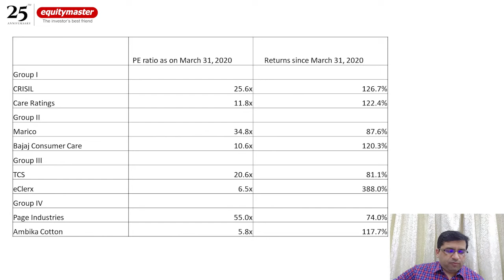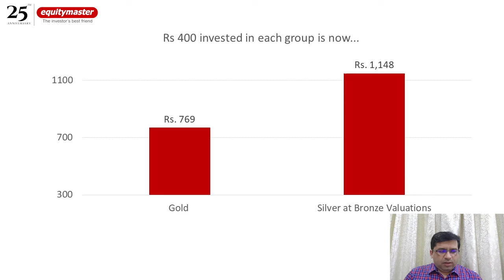CRISIL v/s CARE Ratings: An Interesting Comparison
REVEALED: How to Potentially Double Your Income Without Doubling Your Work Hours

Rahul Shah on whether buying a fair business at good price worked in the case of CARE Ratings.

CARE Ratings or CRISIL: Which has given better returns over the last 12-15 months?
The answer is not as straight forward as it seems.

Even though the returns would have been similar, it tells us something about buying two different quality businesses from the industry.

Should we always stick to the best quality business? Or should we be ok investing in the second best business provided the valuations are attractive?

Let us find out in the video.